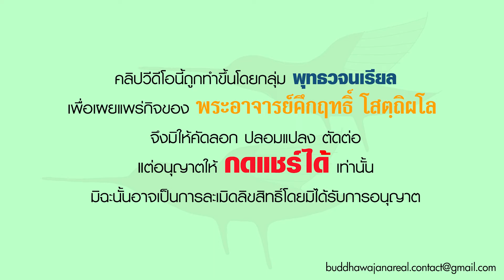รายการ ร่าเริงในธรรมกับพระอาจารย์ ฉันทะเป็นมูลเหตุแห่งทุกข์ (18 04 65)